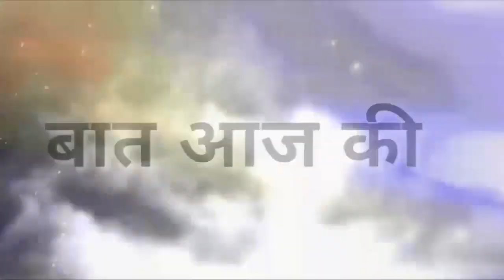ALY रात को JASMIN के BED पर जाकर गये सो, CUTE तरह से किया हुआ था JASMIN को HUG